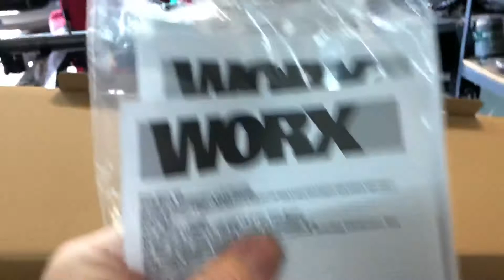Worx chain saw pole saw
Just ordered the worx chain saw pole saw.